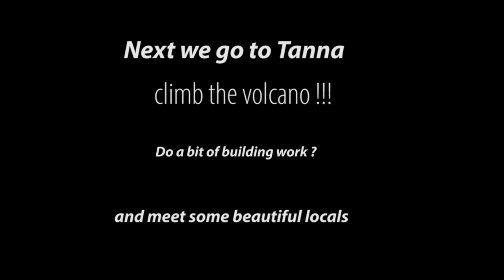Sailing to Vanuatu, WOW!!!...Ep6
Leaving Noumea, checking in at Aneityum, tribal dancing, fire walking and lots of interaction with the local community